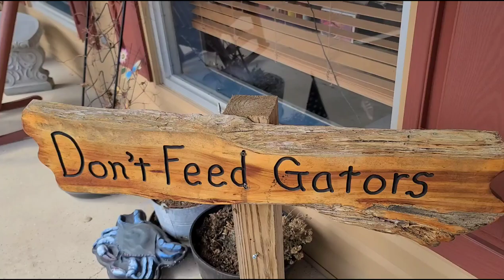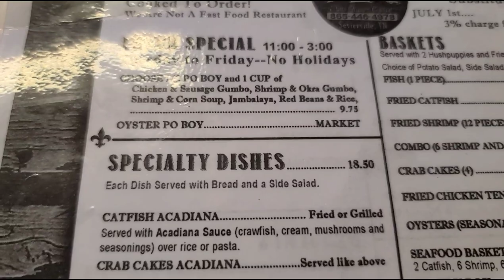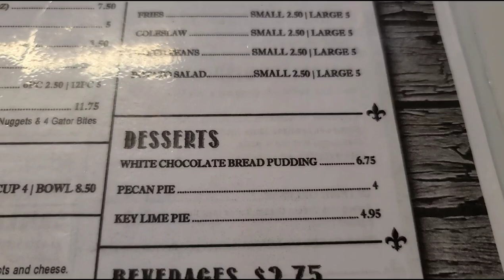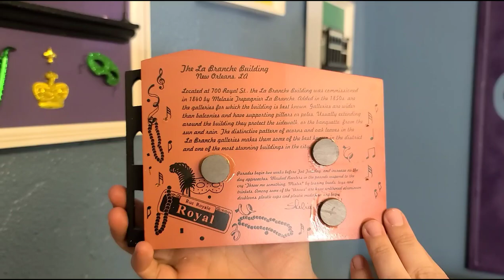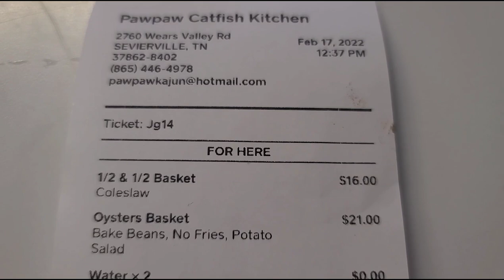PAWPAW'S CATFISH KITCHEN (Wears Valley Rd) Sevierville Tn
Join us for a trip inside this highly ranked restaurant on Tripadvisor. From the moment you walk in meeting the friendly staff to the great seafood they offer you can't go wrong. The selection is good with nice size sides and some of the best breading you will ever taste. So come along and let's go inside.